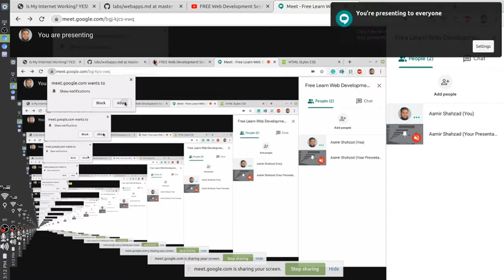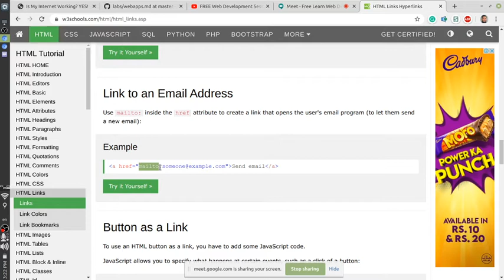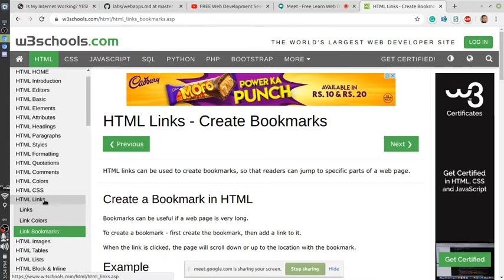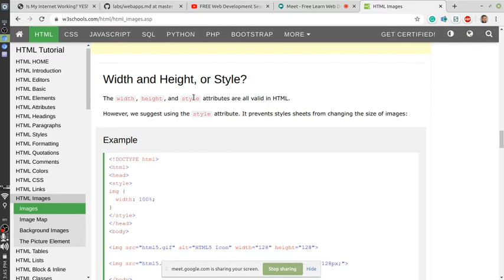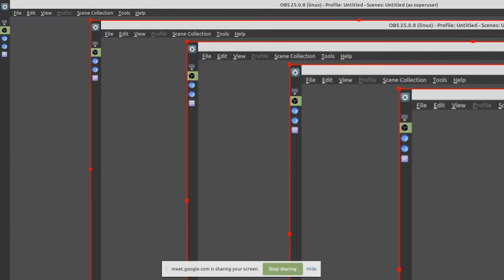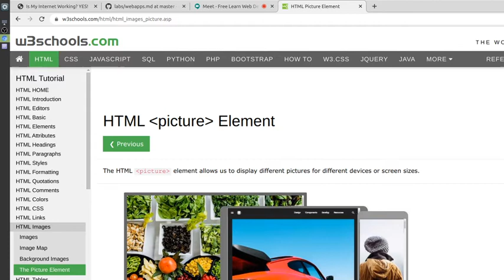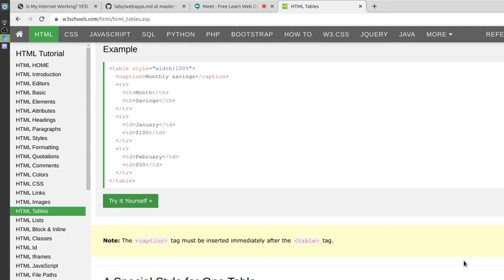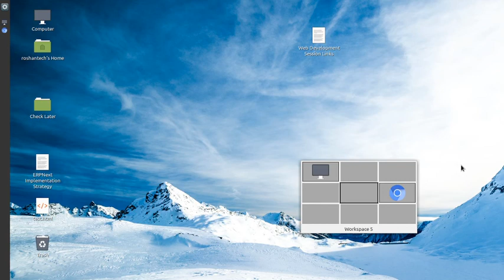FREE Web Development Session 2020-09-05 1/3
For more videos about FREE Web Development Session, check this playlist "FREE Web Development Sessions (in Urdu/Hindi and/or English Language)